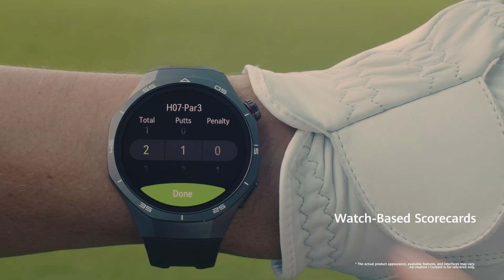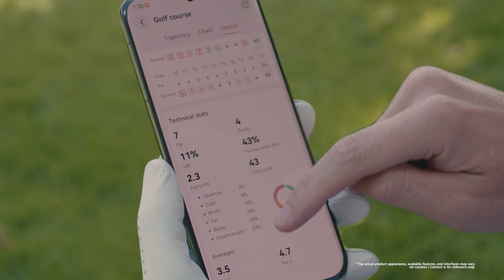HUAWEI WATCH GT 5 Pro | Swing Right, Play Smart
Step onto the green like never before with the HUAWEIWATCHGT5Pro! Equipped with worldwide Golf Course Maps and stunning 3D Course Effects, this elite smartwatch is a must-have for passionate golfers seeking unparalleled sports experiences. Are you ready to elevate your game? ⛳️💚